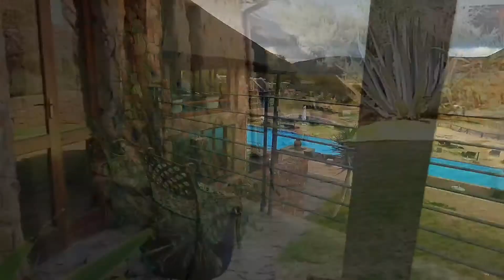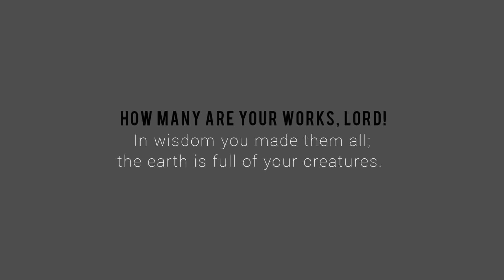A SAFARI EXPERIENCE - AQUILA PRIVATE GAME RESERVE, TOUWS RIVER, SOUTH AFRICA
Hello everyone!

Alex and I visited this beautiful game reserve in Touws River which is a 2-hour drive from Cape Town. We enjoyed seeing the animals and nature in general. We hope that you enjoy this video as much as we enjoyed taking it!

Stay happy and stay healthy!

Love,

Alex & I